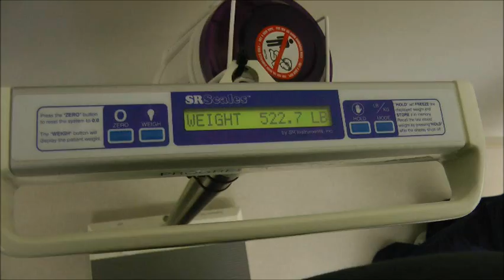WE CAN'T WEIGHT(tm) The Weigh In 12/11/11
LEGACY foundation launched a campaign to raise funds to address childhood obesity, youth violence, and childhood illiteracy. for more information or to donate.